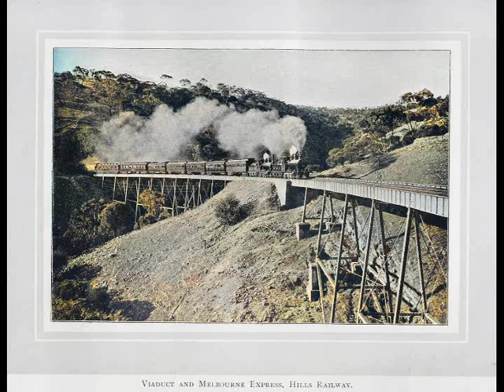RAIL PIONEERS CLX